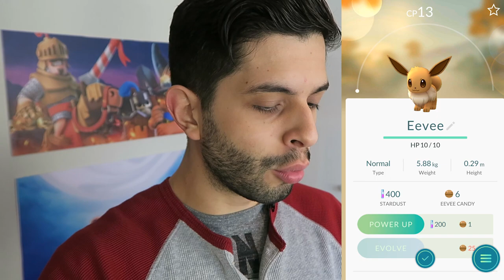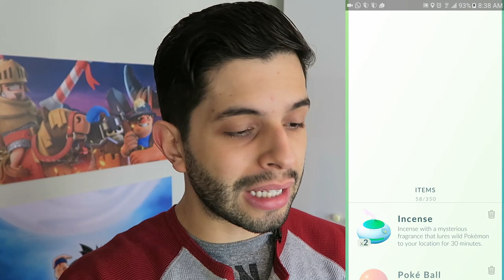JOGANDO POKEMON GO PELA CIDADE!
Leia a descrição do vídeo! MUITAS coisas INSANAS pra você curtir!

Vídeo de Pokemon Go lançado ontém no Brasil, para baixar e jogar Pokemon Go basta acessar a sua loja de aplicativos do celular!

No Canal PlayHard você encontra vídeos com estratégias e dicas para Clash of Clans, Clash Royale e vários outros jogos mobile!